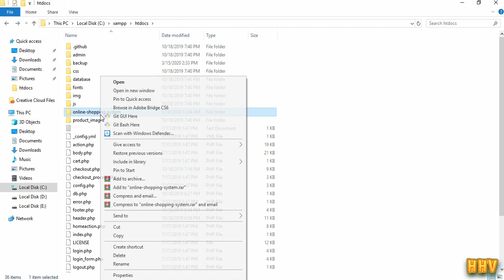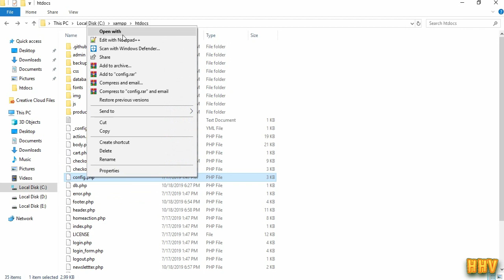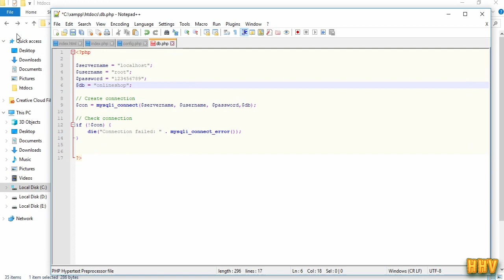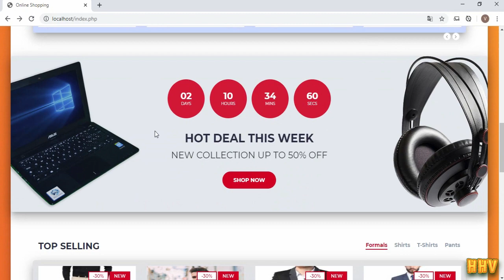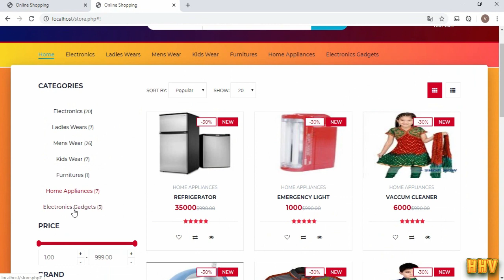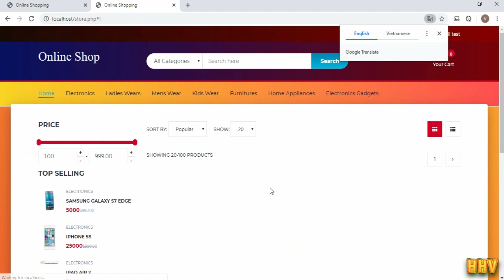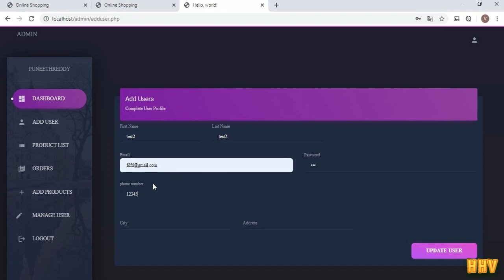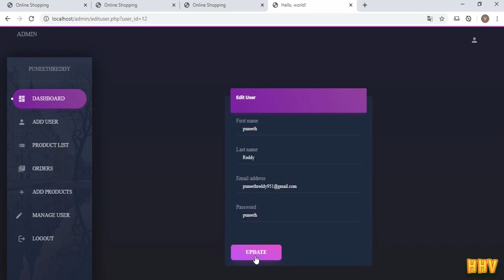PHP & MYSQL - Online Shopping System Source Code Download Free